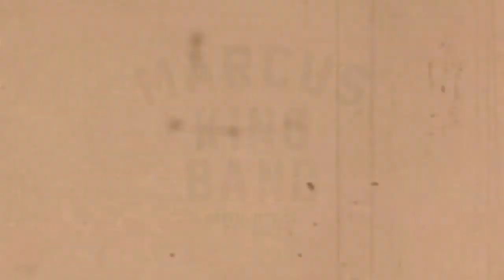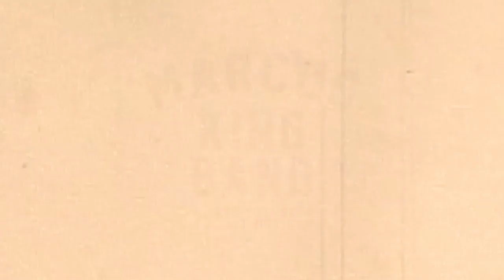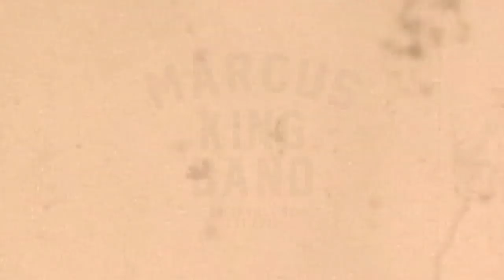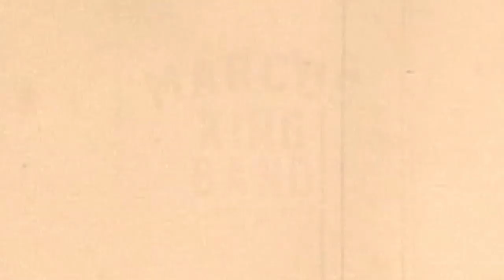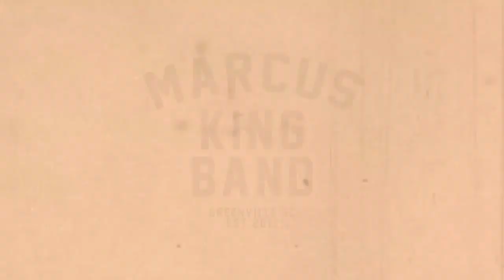Marcus King Band Hometown Throwdown July 13th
Watch The Marcus King Band’s SOLD OUT Hometown Throwdown from Greenville, SC - Saturday on nugs.tv! ‬